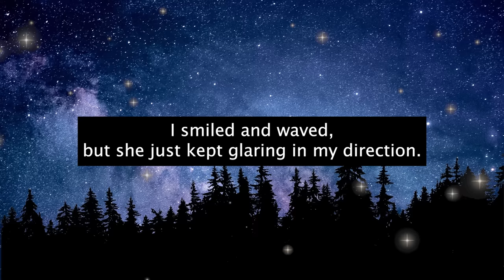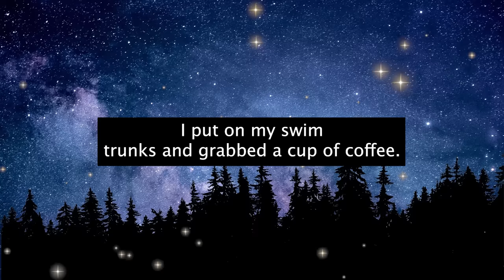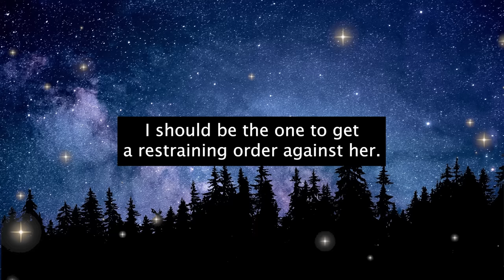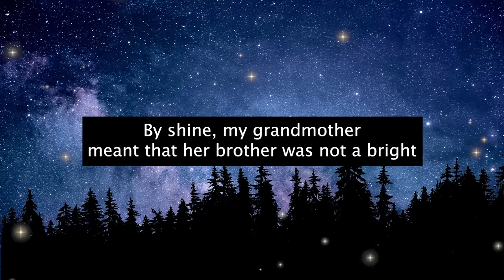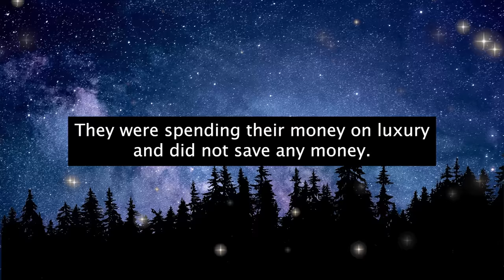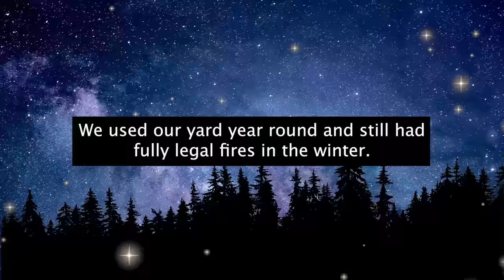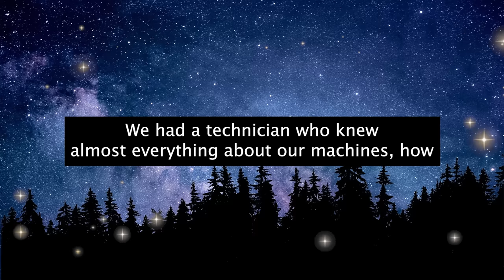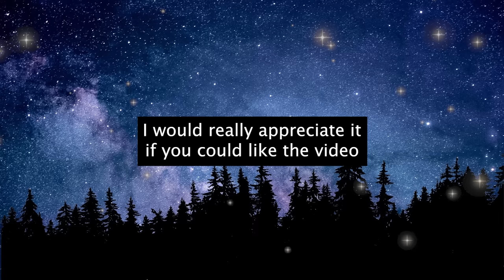Karen Next Door Claims My Pool Is HERS, Wants Me Arrested For Swimming On "HER PROPERTY"!